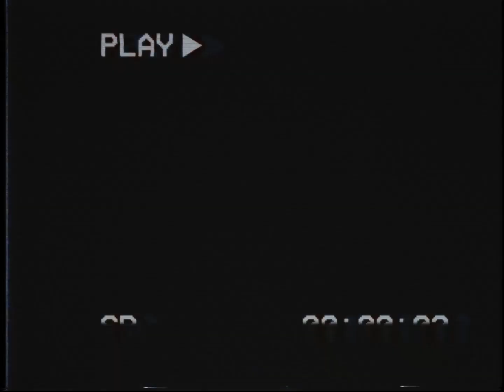sky - playboi carti (Sega remix) [fire force flow edit]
I actually finished this last week just forgot to upload it lmao

but yeah enjoy